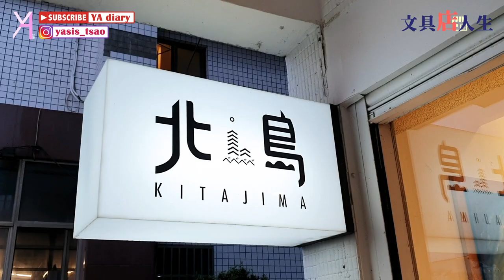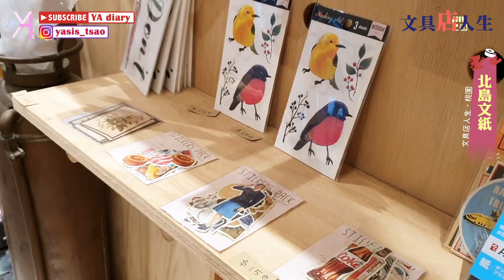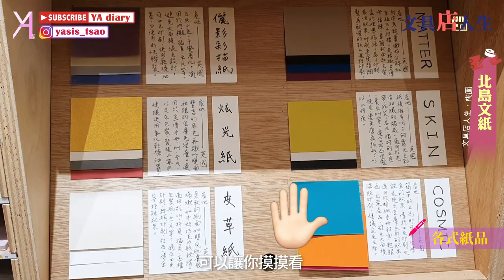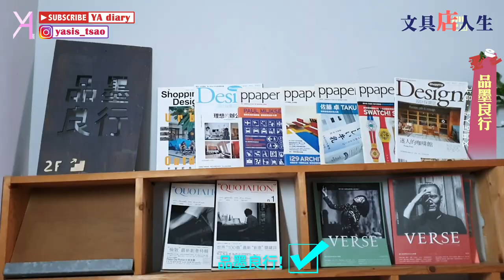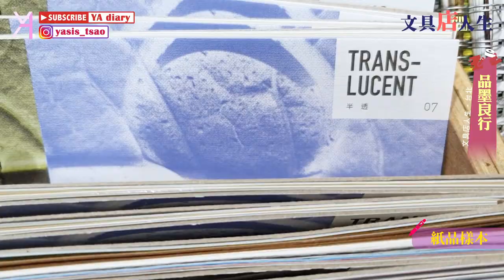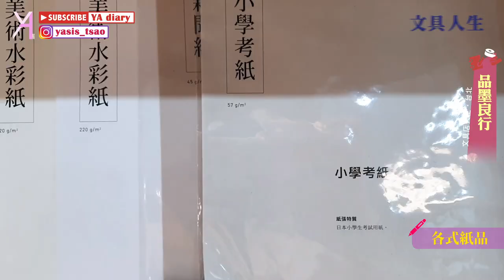【文具店踩點】桃園－北島文紙 + 台北－品墨良行，前往名符其實的紙品天堂🧚🏻‍♀｜文具店人生｜Vlog｜YA diary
文具店人森進行中～🪄
這次帶來兩間擁有各種不同材質的紙品的好去處！

🌞影片皆三級警戒前拍攝
🌞如要前往，請洽詢各店了解營業資訊喔

【店資訊】
桃園－北島文紙🖌
主打｜豐富紙品及文具雜貨
地址｜桃園市桃園區朝陽街138號

台北－品墨良行🖌
主打｜材料室、印製中心及設計工作室一體
地址｜台北市大安區潮州街94號2樓

【傳送門咻】
0:00 桃園－北島文紙
4:23 台北－品墨良行